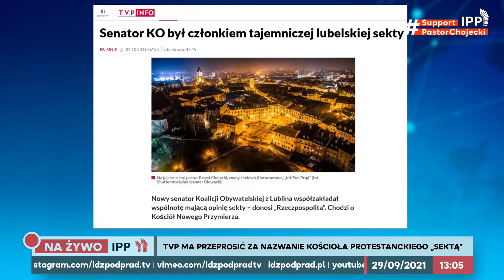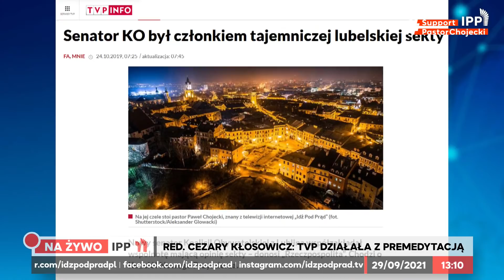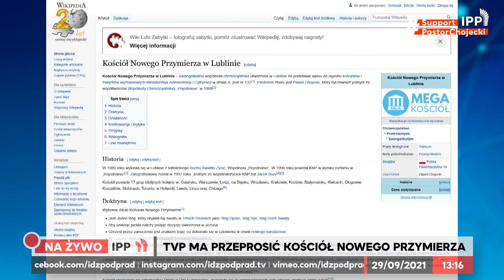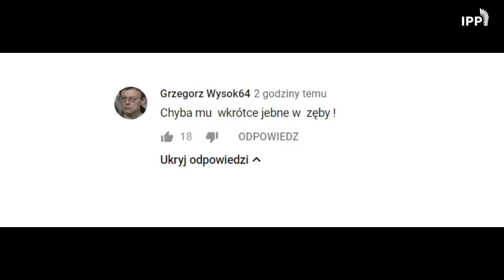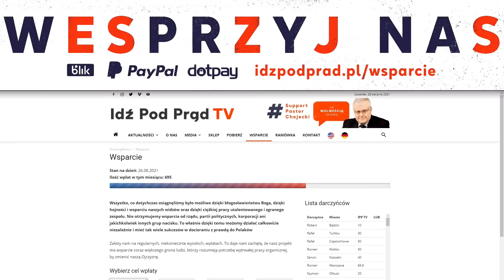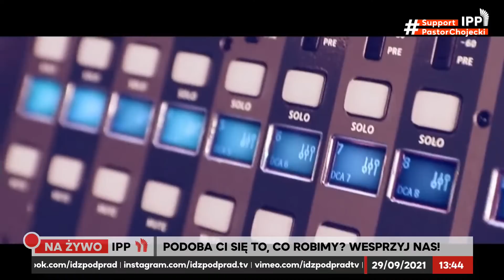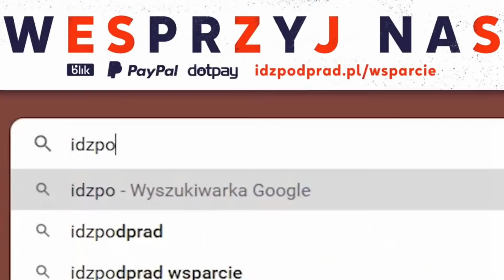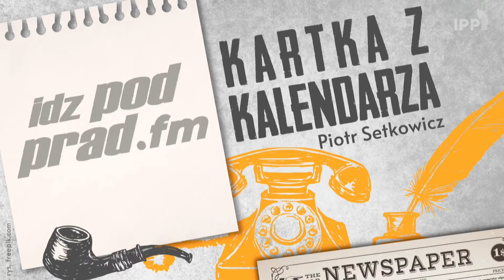Wyrok Sądu: TVP ma przeprosić Kościół Nowego Przymierza w Lublinie, którego pastorem jest Chojecki!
Wyrok Sądu: TVP ma przeprosić protestancki kościół pastora Chojeckiego! RELACJA Z ROZPRAWY 13:00 LIVE ! TVP została pozwana przez KNP w Lublinie za to, że portal TVP Info nazwał go “SEKTĄ”. Przesłuchano Samuela Pereirę i Pawła Chojeckiego red.nacz. IPP